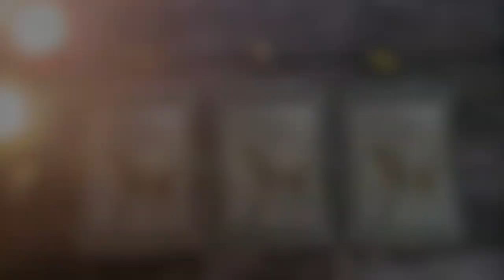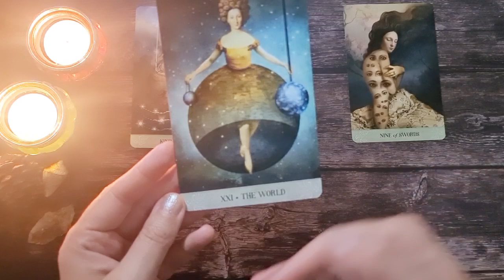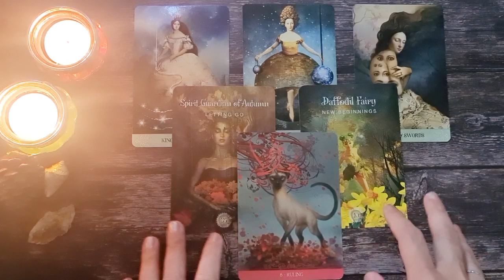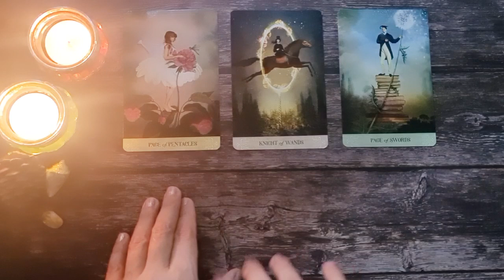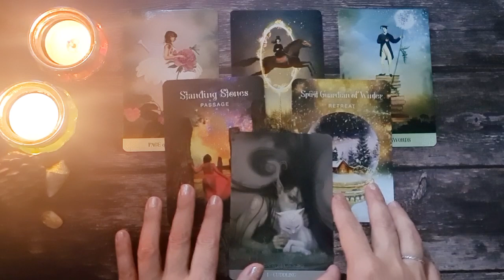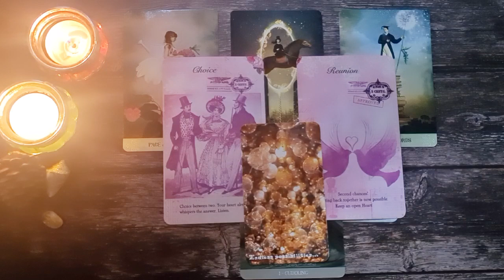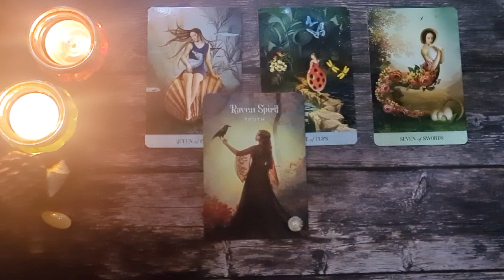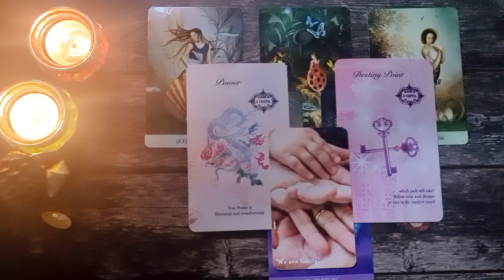Weekly Update 💫 Life and Love 💫 Pick A Card Reading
Hi Everyone!
What will be the energies surrounding you this week? Let's find out!

Time Stamps
Intro  00:00
Pile 1 02:12
Pile 2 14:14
Pile 3 26:16

And if you'd like to share your love and appreciation  :))

Love & Light
Shannah